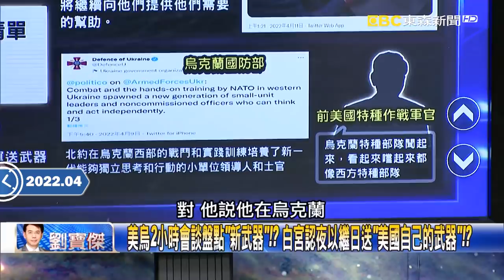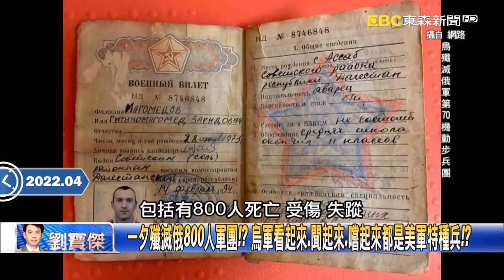【關鍵熱話題】「烏東會戰」將是俄亡國之戰！？歐美軍援到位...一夕殲滅俄軍團！？-劉寶傑 黃世聰 吳子嘉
(00:00:05)對決時刻？烏東各地慘遭俄砲火狂襲 烏軍集結歐美中兵器將大戰一場！
(00:11:23)西方嗆烏東血戰「請君入甕」！？ 美國狙擊「有生力量」…俄國恐經濟亡國？
(00:18:05)北約不演了「重型武器」已在路上！ 美防長秀照片…烏軍在美本土特訓！？

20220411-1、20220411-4